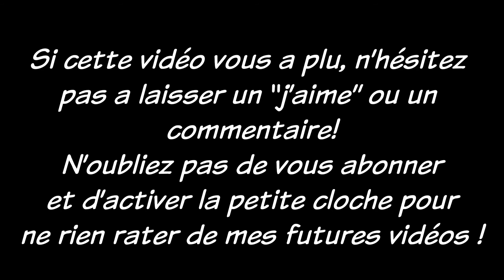Exploration VHS #7 : Chuck Rock, Master System (SEGA Video Numero 1)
Un jeu dont je connais peu cette version : Chuck Rock sur Master System!